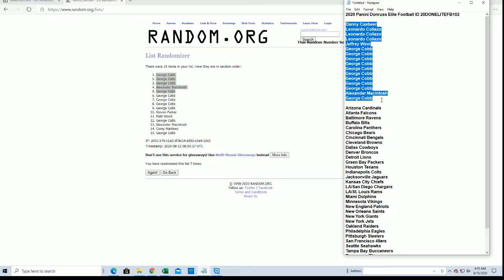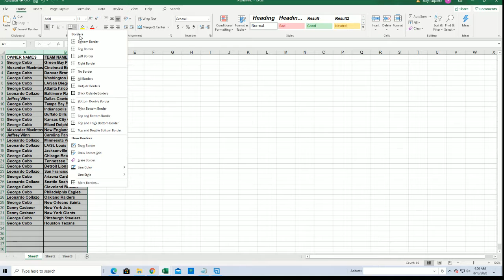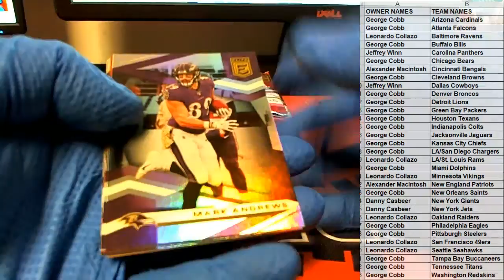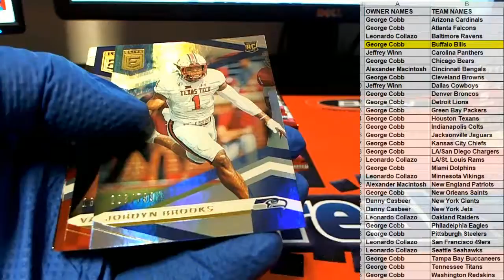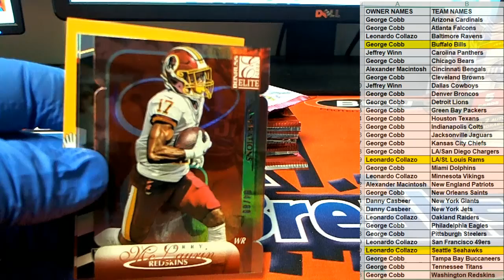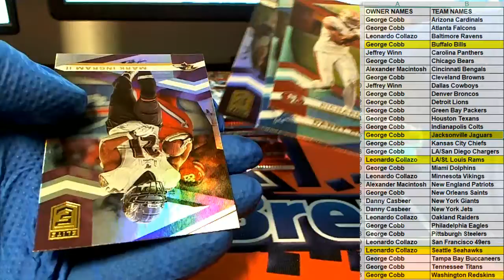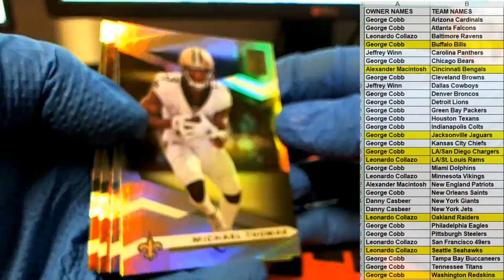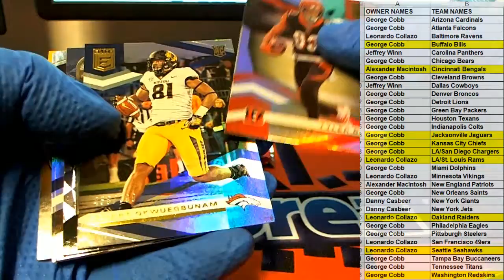2020 Panini Donruss Elite Football ID 20DONELITEFB102